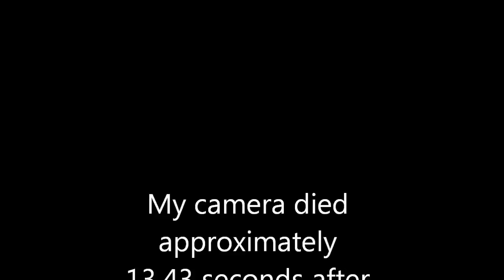Mario Kart Wii - Funny Moments with RAF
Got bored and recorded part of a "Roulette Championship" in the RAF veteran clan... Short, but enjoy!

Songs are;
Memories by Harold Faltermeyer (midway through video)
All I Have Are Memories by Soular Order ft. Izzard and Skywide (end song)
Electric Bass Into by Anonymous